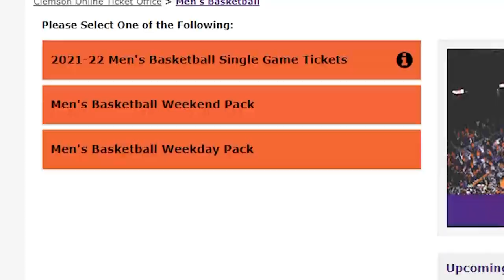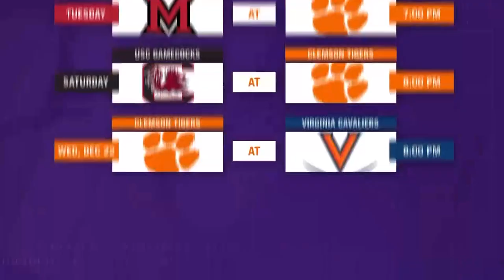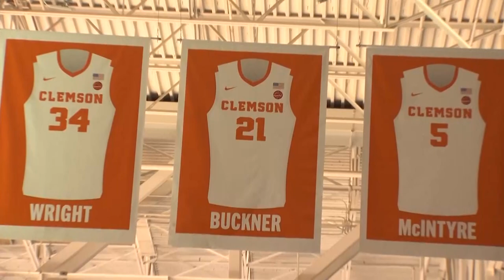Inside Clemson Basketball With Brad Brownell || Week 2